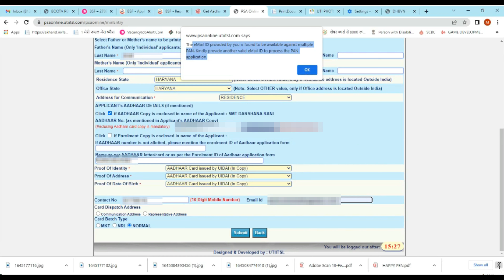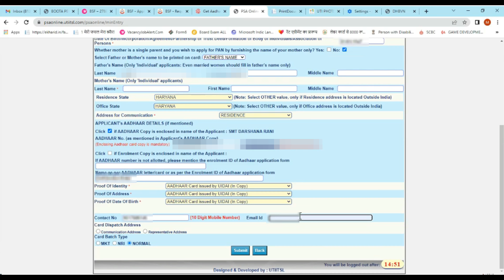pre form not submit "The eMail ID provided by you is found to be available against multiple PAN"